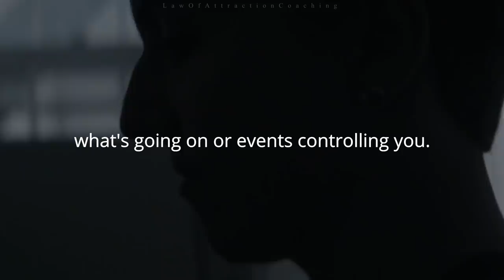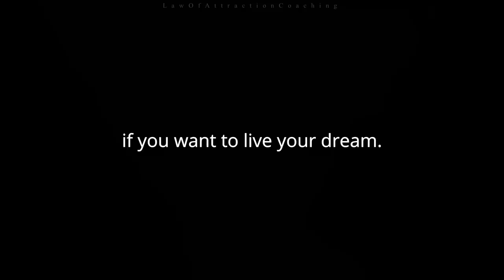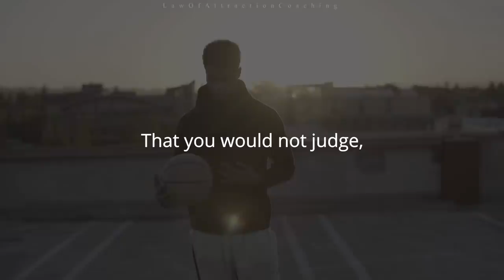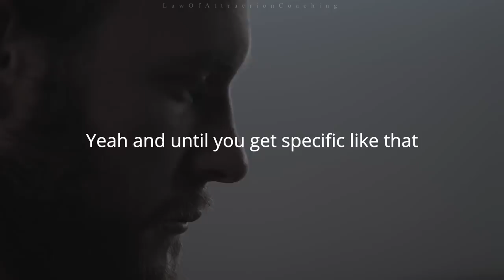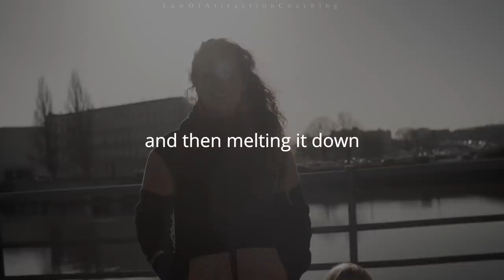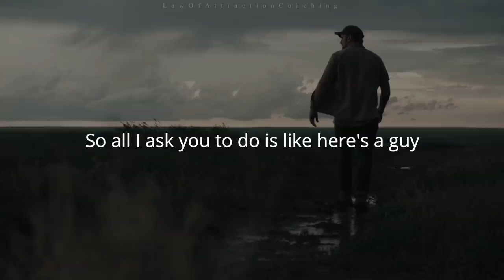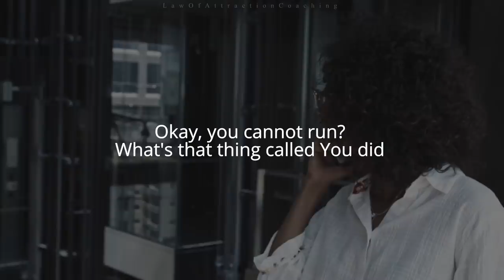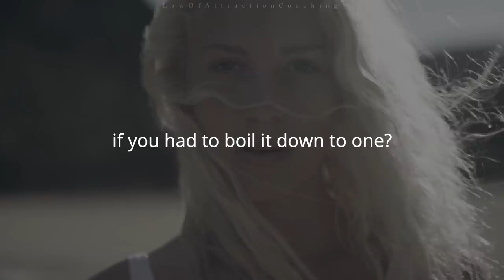FOCUS ON YOU EVERY DAY - Motivational Speech (morning motivation)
Speakers:
Jack Canfield
Robin Sharma
Grant Cardone
Timothy Ferriss
Tony Robbins Joel Osteen
Les Brown
Jim Rohn
Oprah Winfrey
Steve Jobs
Dr. Rick Rigsby

Footage
All Video Footage through Videoblocksm Filmpac and Artgrid.

Music
EMVN
Really Slow Motion
Whitesand
Borrtex